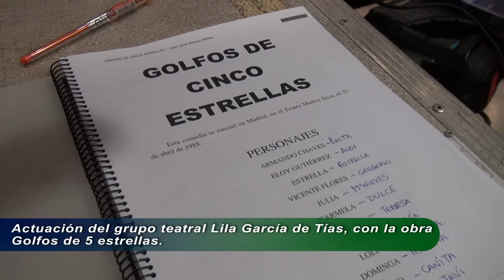Tías - Teatro - "Golfos de 5 estrellas"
El Teatro de Tías se llenó de risas.
 Llega la actuación del grupo teatral Lila García de Tías, con la obra "Golfos de 5 estrellas".